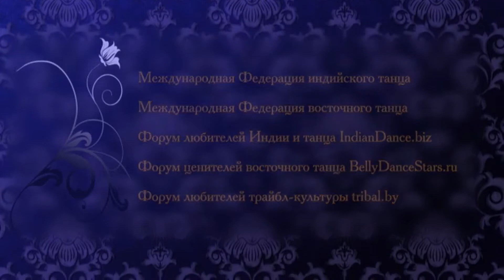"Приглашаем в Алушту" - Манса Павли.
С 18-го по 28-е августа 2013 года в рамках Ежегодной обучающей сессии в Алуште пройдет обучающая сессия по tribal dance.
В этом году в обучающую сессию по tribal dance войдет двенадцатичасовая обучающая программа из шести мастер-классов от мировой звезды tribal fusion - Мансы Павли (Словения), двенадцатичасовая обучающая программа из шести мастер-классов по ATS, двенадцатичасовая обучающая программа из шести мастер-классов от ведущих педагогов tribal fusion из стран СНГ, а так же много открытых уроков по ATS и трайбл фьюжн.
Обучающая сессия будет интересна не только опытным танцовщицам и педагогам, но и так же начинающим, которые стремятся войти в мир трайбла, имея в своем багаже знаний полную и качественную информацию, которая всегда будет являться залогом успеха и быстрого прогресса!